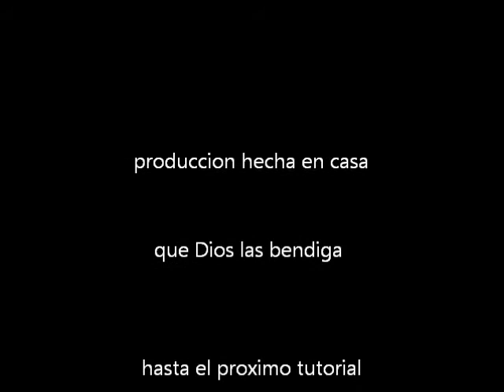tutorial como hacer una flor de rafia.wmv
Este tutorial es la peticion de una amiga, espero llene sus expectativas y la de todas las amigas que vean el video. El set de telarin vienen con muchas aplicaciones y en mi opinion vale la pena comprarlo, puesto que se pueden hacer infinidad de cosas con el.
 Aqui les dejo un link para que vean lo que pueden hacer si deciden comprarlo.
dependiendo del pais donde vivan asi sera el telarin que encuentren  en el mercado pero basicamante su uso es igual.